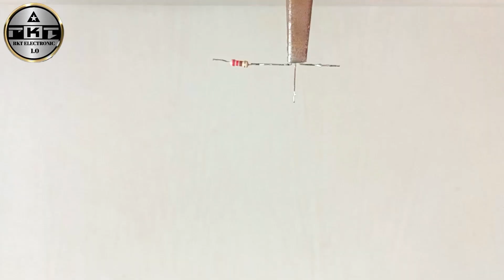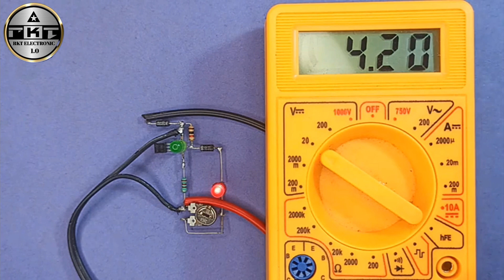Use A BC547 Transistor And Make A 3.7v Automatic Battery Charger Circuit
3.7v battery charger circuit auto cut off
auto cut off battery charger
auto cut off battery charger circuit
how to make auto cut off battery charger circuit
how to make auto cut off battery charger
12v battery charger circuit uto cut off
12v battery charger
auto cut off battery charger 12v
how to make a auto cut off battery charger circuit
how to make a battery charger circuit
TL431 battery charger circuit
tl431 transistor project
electronics project ideas
electronics project
transistor project
MOSFET project